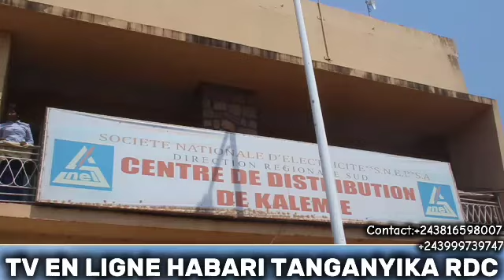La délégation des habitants de Lubaji sollicite les bons offices de l'honorable Boniface kabongo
*HABARI TANGANYIKA RDC*

*KALEMIE*: Une délégation des habitants de Lubaji est allé solliciter les bons offices de l'honorable Boniface kabongo en sa qualité de député provincial en vue d'entreprendre des démarches auprès de la SNEL, afin que cette dernière raccorde Lubaji en électricité.
Sans ambages, l'élu de kalemie, illico,a entamé les démarches ensemble avec la délégation auprès des responsables de la SNEL Ce Lundi 05 Août 2024.